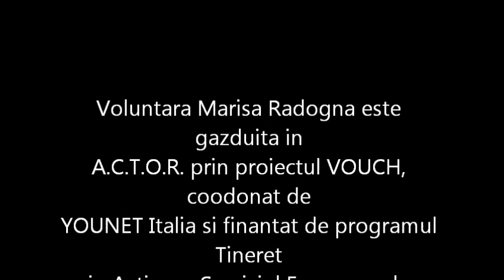Marisa Radogna (voluntara ACTOR) interviu la Radio Romania Cultural in data de 18 11 2013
Marisa Radogna este voluntara in A.C.T.O.R. - Asociatia Culturala pentru Teatru si Origami din Romania-  intre 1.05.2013 si 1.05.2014. Ea a dat acest interviu realizat de Anca Ionescu si Raluca Radulescu pentru Radio Romania Cultural. Finantarea activitatilor sale este sustinuta prin proiectul VOUCH, coordonat de YOUNET Italia prin finantarea data de Programul Tineret in Actiune- Serviciul European de Voluntariat.
Emisiunea a fost difuzata in 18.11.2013.